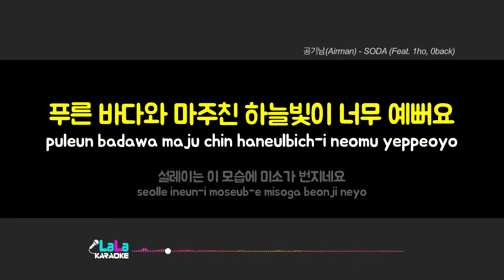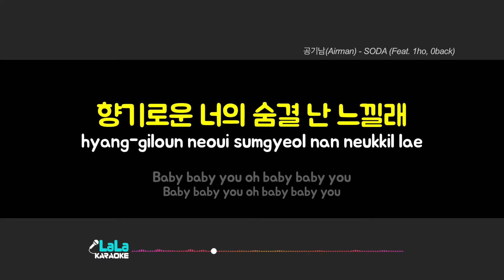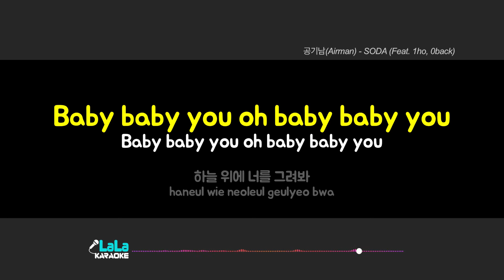공기남(Airman) - SODA (Feat. 1ho, 0back) 노래방 Karaoke LaLa Kpop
공기남(Airman) - SODA (Feat. 1ho, 0back) 노래방 karaoke

공기남(Airman) - SODA (Feat. 1ho, 0back) 노래방